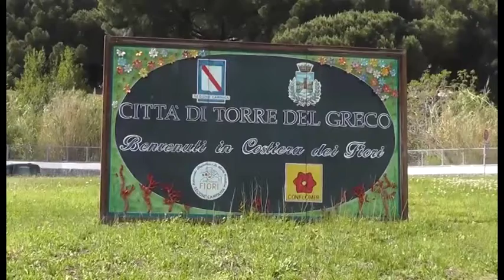Bufera a Torre del Greco, voti venduti a 20 euro